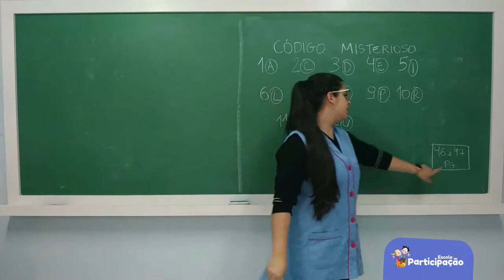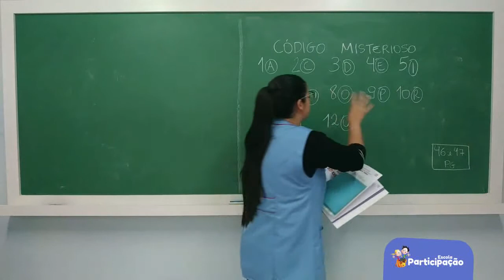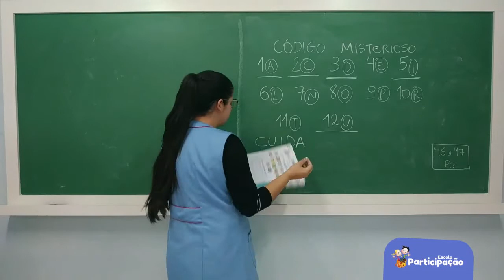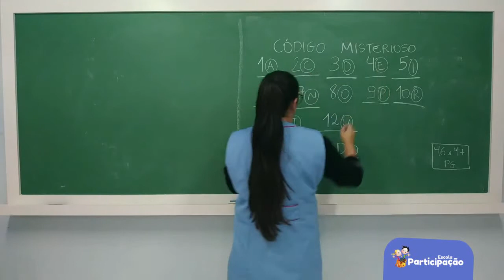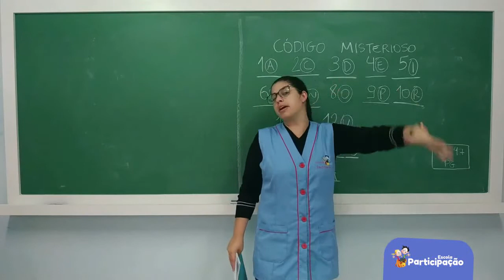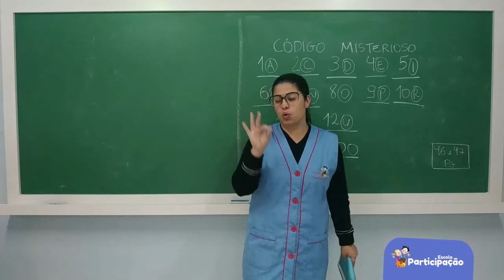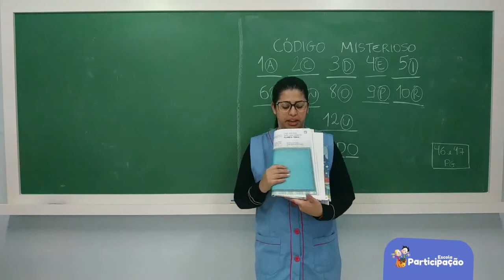Nível III - Natureza e Sociedade - 19/11/2020